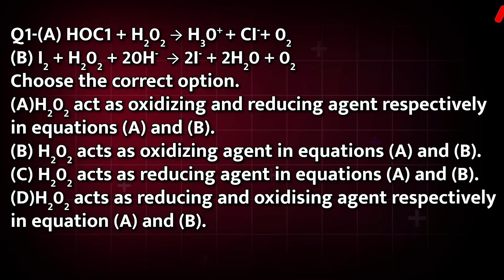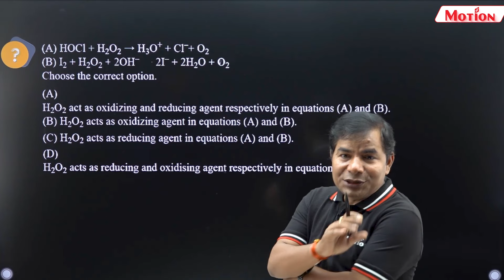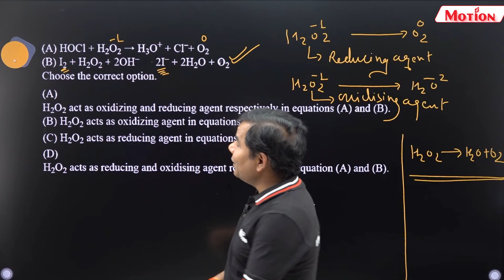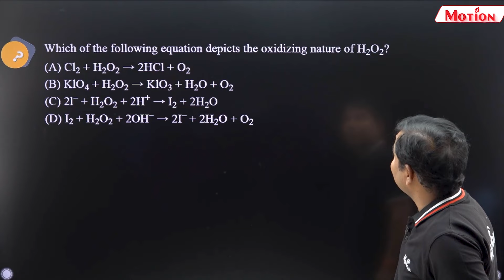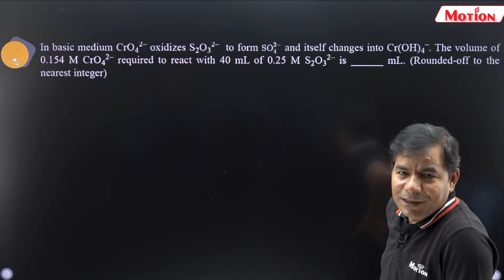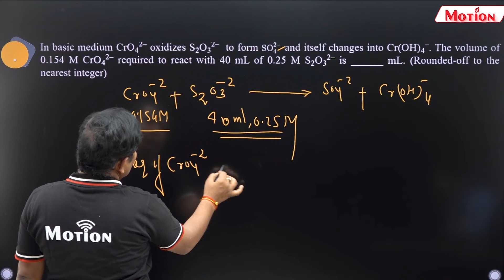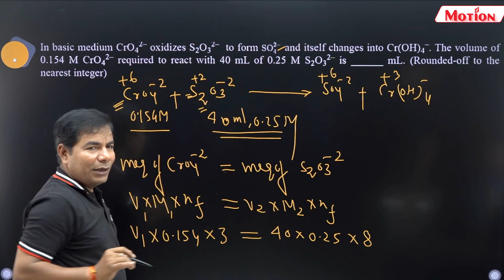Mole Concept & Redox Ep. 4 | Free Crash Course | JEE 2024 | Motion JEE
Get ready to tackle mole concept & redox head-on!

Join us on day 15 of our Motion's Tejas Crash Course as our expert RRD Sir guides you through solving three key Mole Concept & Redox questions (Part - 4)